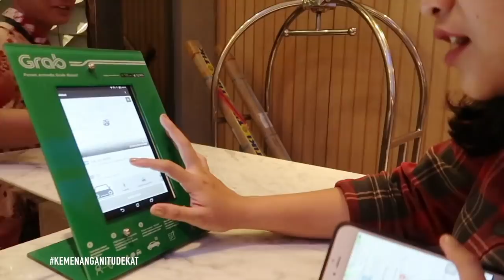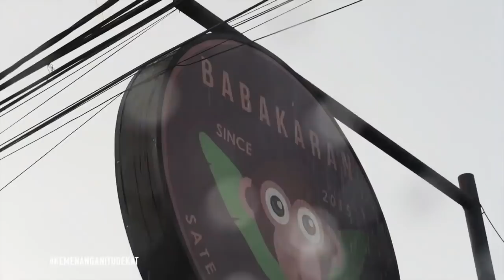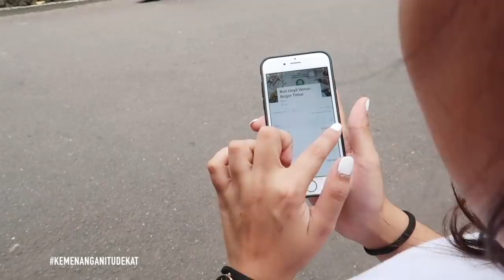Keseruan ASIAN GAMES & Cerita HORROR! | Bandung Bogor!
Hi! Seperti yang aku janjiin, ini adalah video Torch Relay yang aku omongin last week!

Aku di Bandung & Bogor karena ikut  melihat semangat Torch Relay Asian Games, bersama 4 veteran atlet yang pernah memberikan medali emas untuk Indonesia. Siapa saja mereka? Tonton videonya and you’ll find out!

Nah, kalian juga bisa lho mendukung semangat Asian Games dengan sharing arti, makna, dan pengalaman kemenangan kalian di seksi komen!